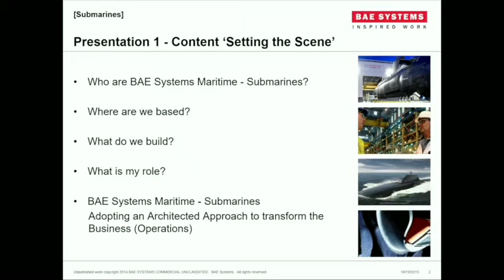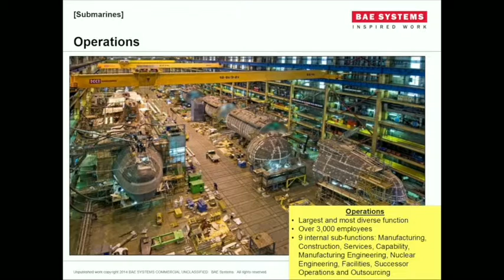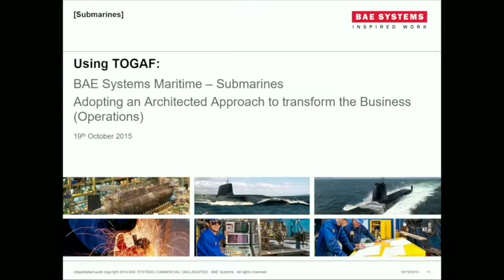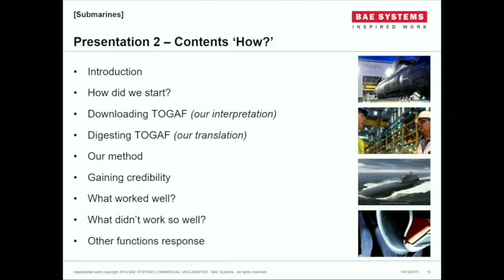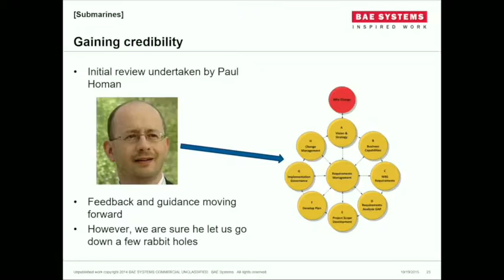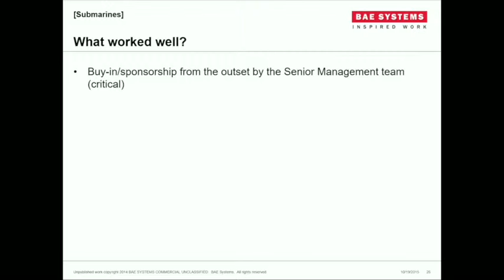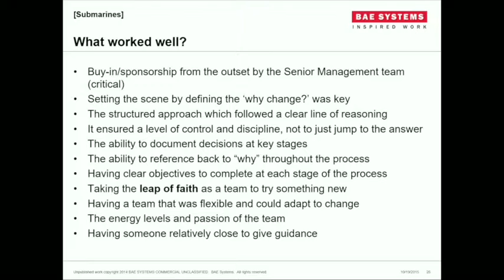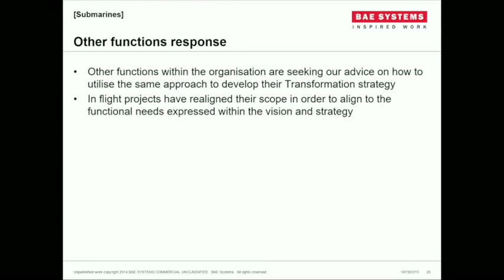The Open Group - Using TOGAF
The Open Group - October 2015
John Wilcock looking at What worked and what Didn't in the Business Transformation at BAES Submarines.